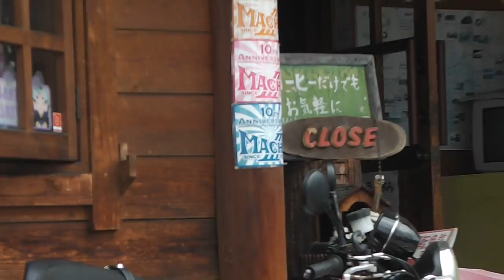2015/06/15 カフェレストランMACHⅢ 開店前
2015/06/15 カフェレストランMACHⅢ 開店前